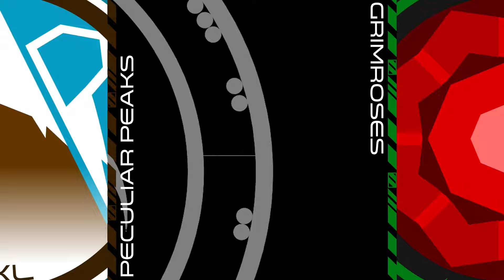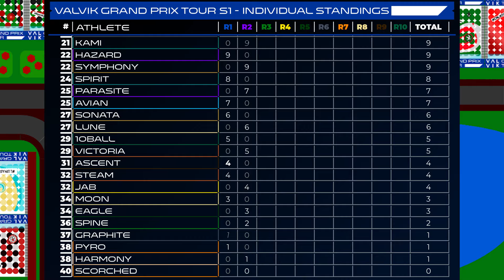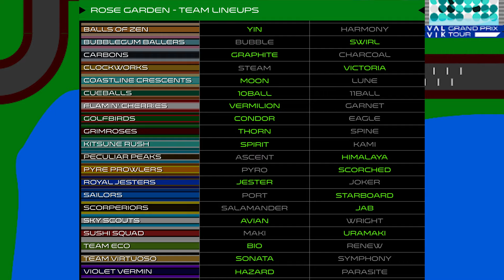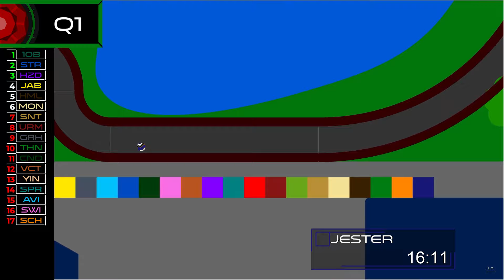VALVIK Grand Prix Tour - Race 3 QUALI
Qualifying for the 3rd race of the season is finally here, at the home of the Grimroses!